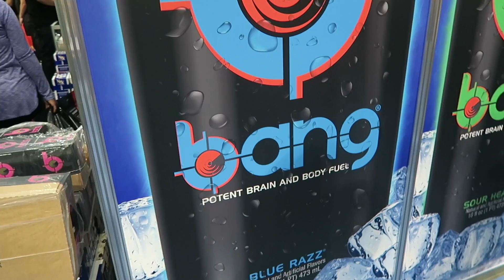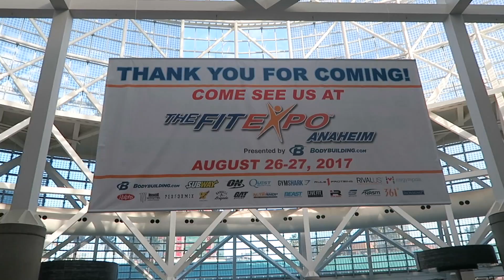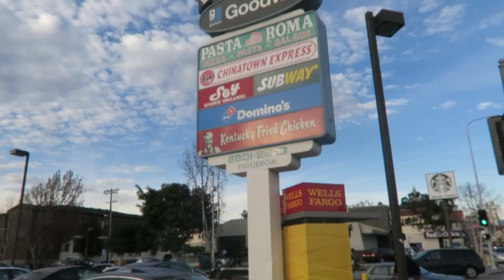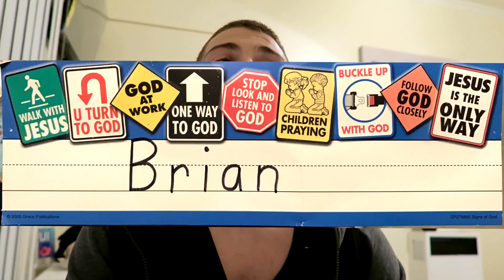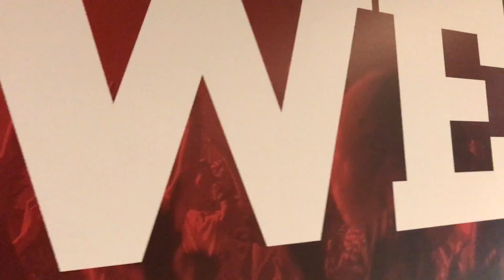Gratitude Is Everything | LA Vlog pt. 3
This is the third and final part of my trip to LA in January. Please let me know what you think!

First song: Janelle Kroll - Sunny Days (BKAYE Remix)

Second song: AutoLaser - Witching Hour

Third song: Jessica Hart - Soul Phazed